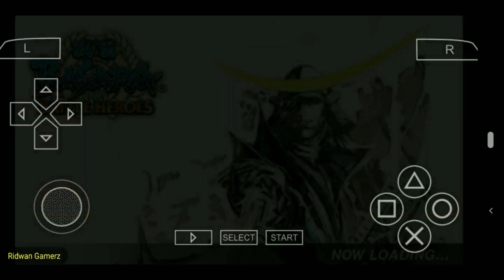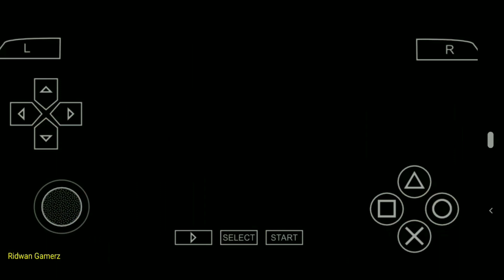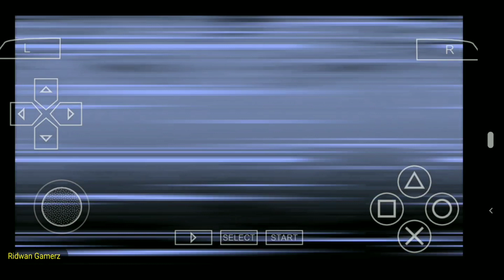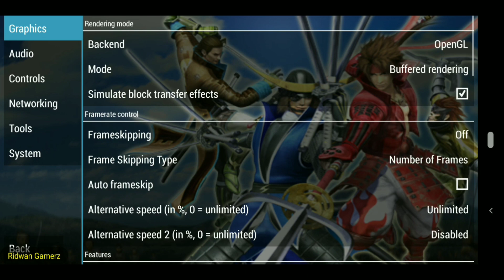Gameplay Game PPSSPP Sengoku Basara Battle Heroes + Link Download File ISO-Nya !!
--Hallo Guys!! ,Kali Ini Saya Akan Kembali Memainkan Sebuah Game PPSSPP Lagi Ya Guys!!, Dan Game Yang Akan Saya Mainkan Kali Ini Adalah Game PPSSPP Sengoku Basara Battle Heroes, So Let's Play ;)
,Semoga Video Saya Ini Dapat Menghibur Kalian Semua Ya Guys!! :D
--Link Download-nya :
--Spesifikasi Lengkap Dari Hp Yang Saya Gunakan ( Asus Zenfone Max Pro M1 [4/64] ) =
--Spesifikasi Lengkap Laptop Yang Saya Gunakan (Acer Aspire ES1-420 [Varian Ram 4 GB] ) =
Sekali Lagi Saya Ucapkan Terima Kasih Untuk Yang Sudah Like, Coment, Subscribe, Serta Share Channel Saya Ini Ya Guys, Jika Ada Saran, Kritik Atau Pun Request Silahkan Tulis Di Kolom Komentar Ya Guys!! 😊. Kalian Bisa Request Game Android Apa Saja Mau Itu Game PSP/PPSSPP, Game Nintendo GameCube, Game Nintendo Wii, Game Nintendo DS, Atau Pun Game-Game Android Lainya Ya Guys!! :D
--Di Publikasikan Pada Hari Sabtu, Tanggal 2 November 2019
--Backsound Yang Saya Gunakan Di Video Ini :
-Song Name: 【天ノ弱】 [ amanozyaku ]
-Song Name: Naruto HIP HOP REMIX